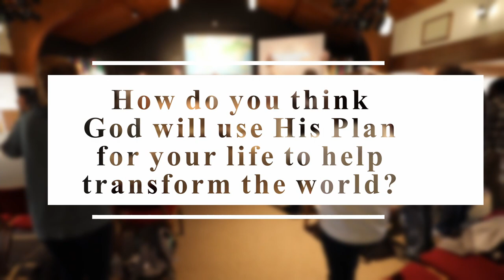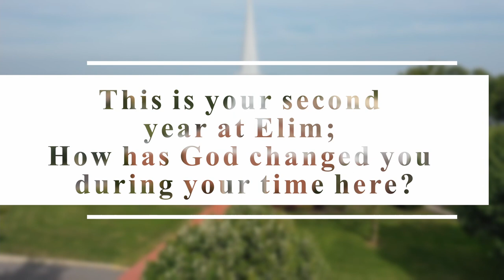Testimony Tuesday - Episode 7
We have so many amazing students on our campus, and each one of them has a unique testimony to share!  Join us every Tuesday this semester to hear some of our beloved students' testimonies from their time here at EBIC!

This week's student highlight: Caleigh Johnson!